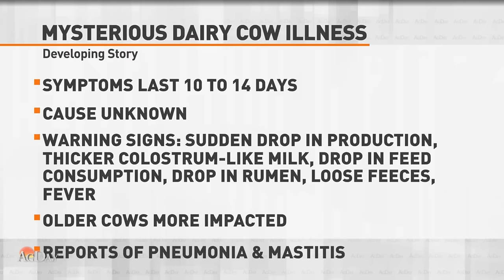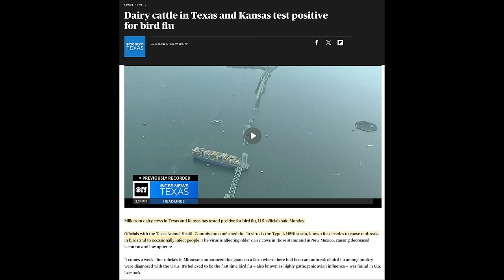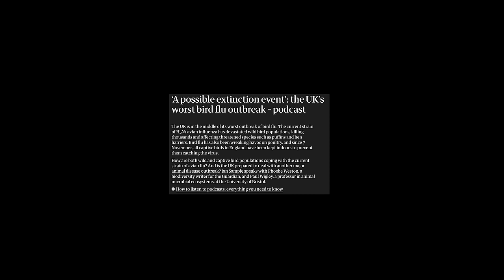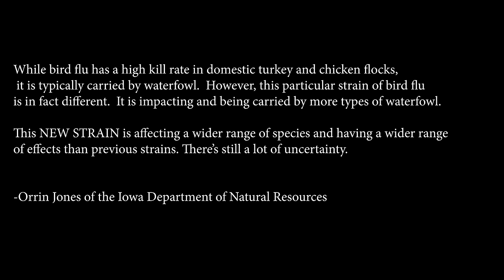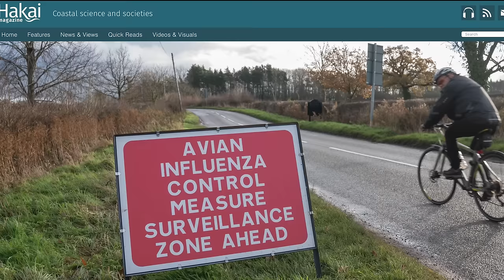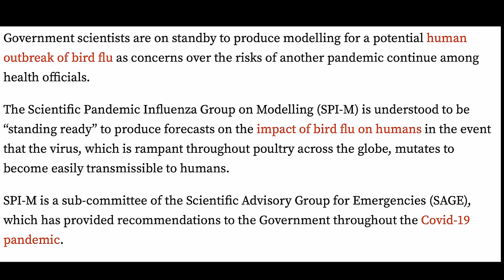Mysterious Cattle Disease Spreading throughout Southern Plains Identified... GOF?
Identification of Highly Pathogenic Avian Influenza in Dairy Cattle in Southern Plains Raises Concerns About Global Spread and Impact on Food Supply and Wildlife.

Migrating birds appear to have caused a virus in dairy cattle that is causing reduced milk production.

So far, the disease, which initially started out as a bit of a mystery to state and federal officials, has been detected in Texas, New Mexico and Kansas. It has since been identified as highly pathogenic avian influenza, though officials say it does not pose a significant risk to human health.

The U.S. Department of Agriculture, the Animal and Plant Health Inspection Service, the U.S. Food and Drug Administration and the Centers for Disease Control and Prevention, state veterinary and public health officials investigated the illness.

According to APHIS, the flu is primarily impacting older dairy cows and can cause decreased milk production and low appetite as well as other symptoms.

0:00 Highly pathogenic Avian Influenza identified in mysterious disease affecting dairy cattle in Southern Plains.
0:29 Symptoms include flu-like symptoms and reduced milk production.
1:30 Disease identified as highly pathogenic Avian Influenza (hpai).
2:08 Hpai is normally intense and poses a significant threat to human population.
2:44 Global spread of a new and powerful strain of bird flu impacting waterfowl and leading to food insecurity.
3:20 New strain of bird flu killing waterfowl and spreading rapidly across continents.
4:07 Netherlands facing bird flu outbreak, leading to shutdown of millions of birds.
4:20 Concerns raised over the forced shutdown of farmers in the Netherlands.
4:44 Netherlands being the largest producer of meat and dairy in Europe, adding to global food insecurity.
5:13 Impact of Bird Flu Outbreak on Seabirds, Mammals, and Humans
5:40 Unusual strain of bird flu impacting 80 different species of birds and surviving through summer.
6:06 Outbreak on mink farm in Spain showing bird flu's ability to infect mammals.
6:56 Rare case of bird flu strain infecting and killing a woman in China.
7:05 Scientific group preparing forecasts for potential impact of bird flu on humans.
7:26 Official figures show 868 cases of human infection with bird flu over 20 years.
7:48 Current variant of bird flu has mortality rate between 20% and 40% in people.
8:16 Spread of mysterious cattle disease raises concerns about potential impact on beef supply and spread to mammals.
8:32 Concerns about spread within beef cattle population due to roaming distances and lack of constant supervision.
8:53 Possibility of impact on meat prices as extent of spread remains unknown.
9:07 Shift from bird flu in mammals to potential contamination in dairy cattle raises questions about spread mechanisms.
10:13 Concerns about gain of function in viruses and potential consequences on environment and food supply.
10:30 Potential threat of a mysterious disease spreading in agriculture and food supply.
10:42 Possibility of disease affecting meat supply
11:28 Warning of potential devastating impacts on food supply